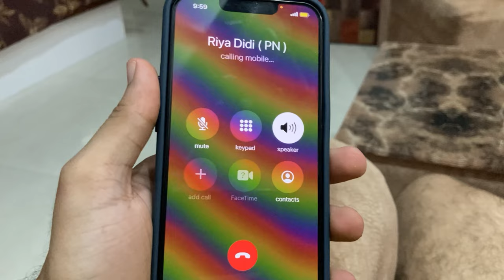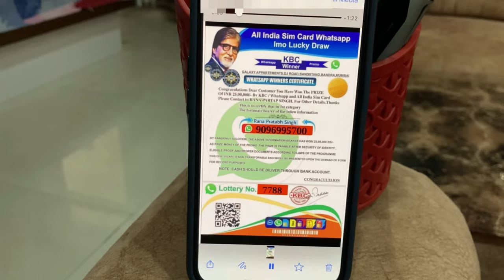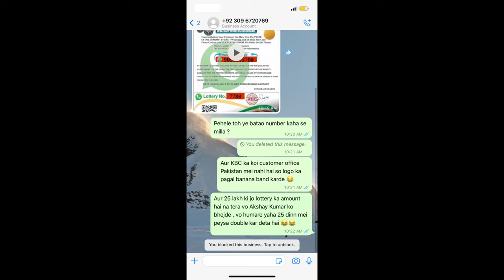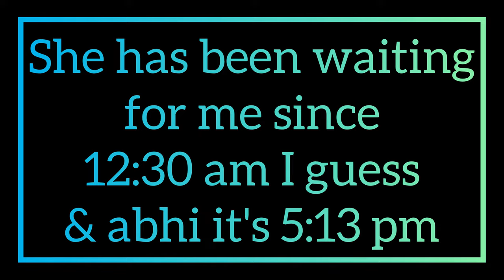Rakshabandhan Vlog | Rakhi 2022 | Vlog 41 | KUSHAGRA UNIT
Hi Guys this is my new vlog , this one is about Rakshabandhan 2022 , harr baar ki tarah iss baar bhi bheno ki dabake kamai hui , banane valo ne bhi saare tyohaar kamal banae hai , ek bhi tyohaar aysa nahi banaya jiss mei bhen bhai ki peyse deti ho , sab mei bhai ko hi bhen ko peyse dene padte
hai .

KUSHAGRA UNIT